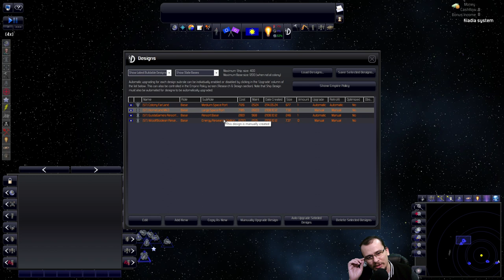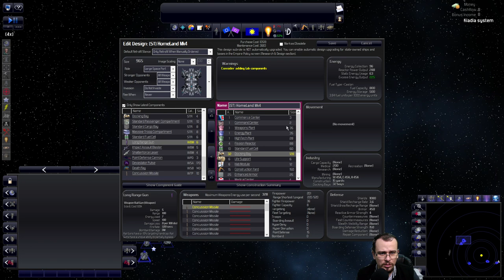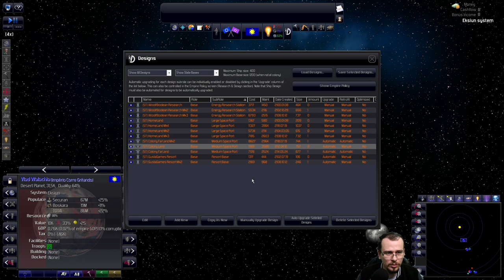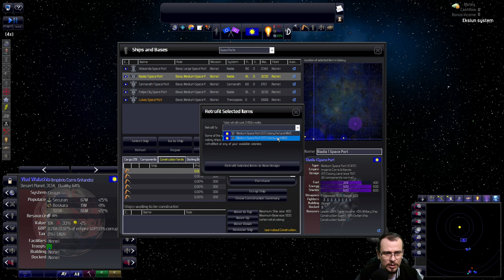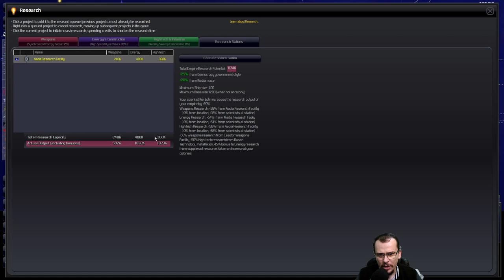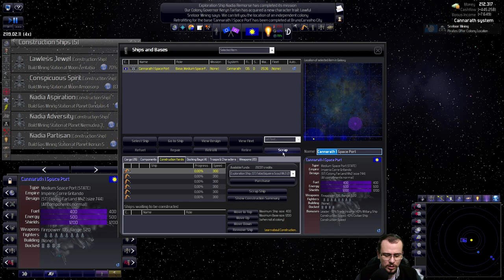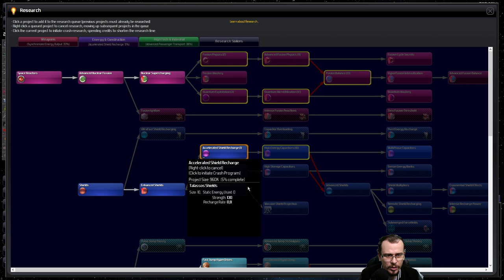Portos Espaciais BUFADOS | Distant Worlds Universe (2021) #15 - Gameplay PT BR